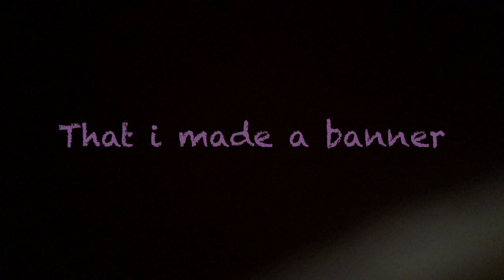Thanks for making me a profile lpsvanstv